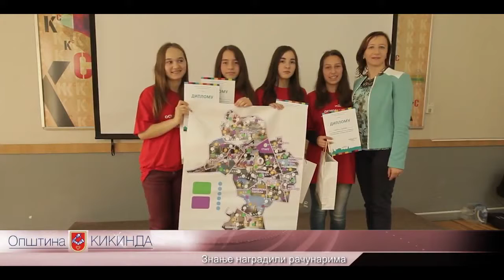KVIZ ‚‚MOJA KIKINDA OTKRIJNO GDE ŽIVIMO ‚‚ PRVO MESTO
OŠ    Milivoj Omorac  Iđoš